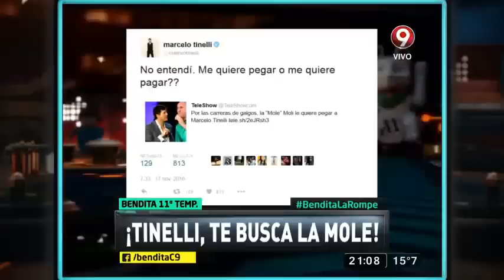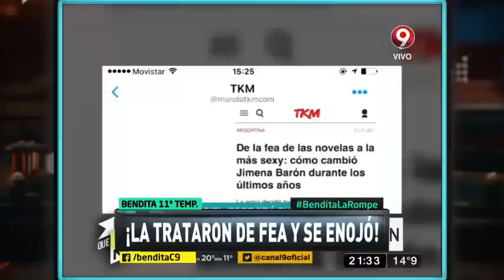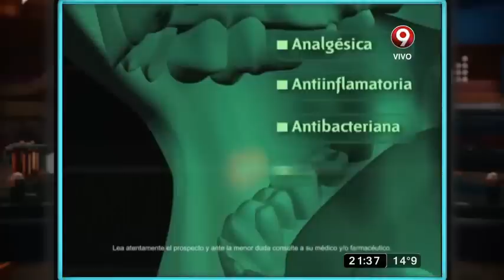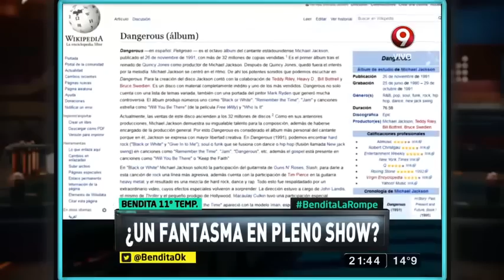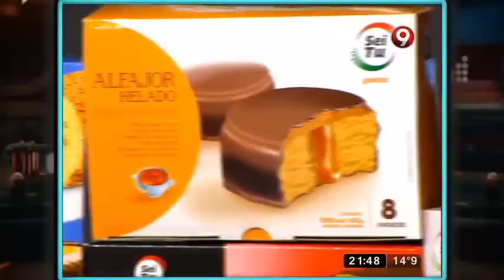Bendita: Programa del 17 de Noviembre 2016